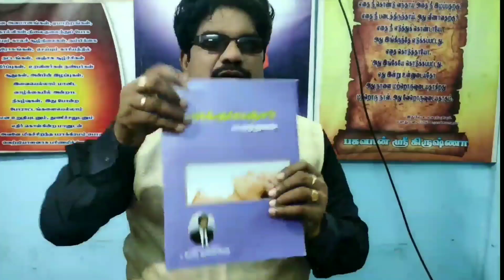கழுத்துவலிக்கு சிறப்பு வர்மப்புள்ளி | இப்படி தட்டுங்கள் உடனே தீர்வு கிடைக்கும் | Varma For Neck Pain